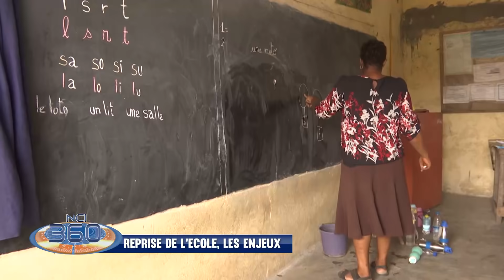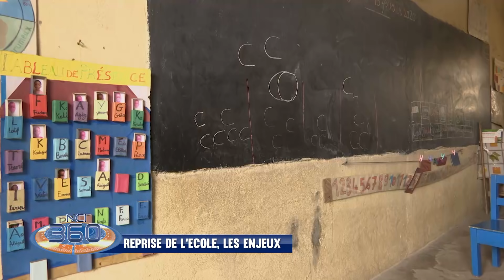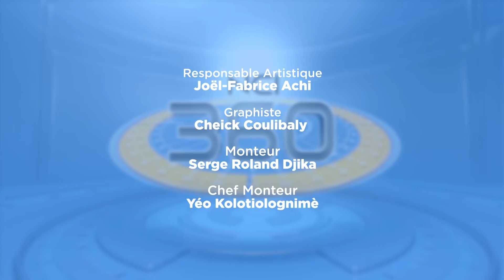NCI 360 du dimanche 17 mai 2020 | Reprise de l'école, les enjeux !